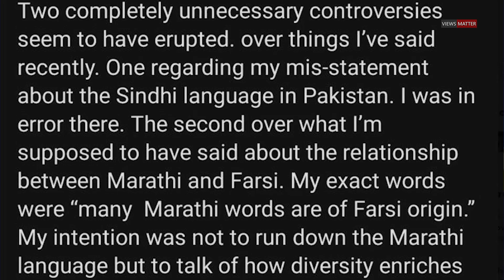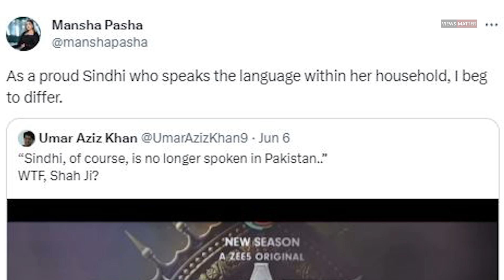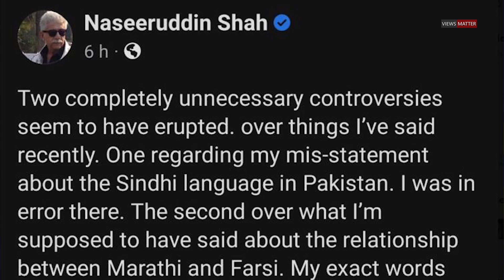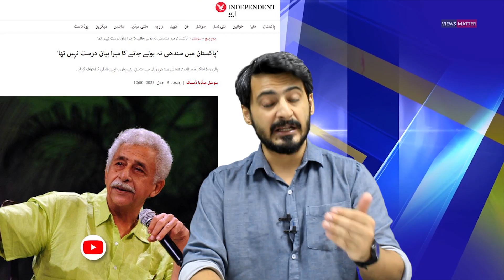Indian Famous Actor Naseeruddin Shah Ne Pakistaniun K Dil Jeet Lye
nasseruddin shah won hearts
sindhi language
indian actor